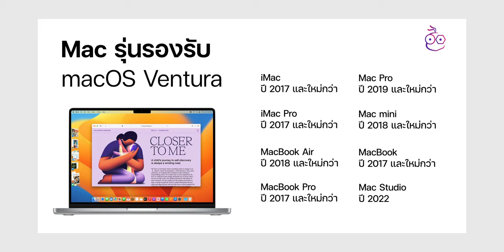iOS 16 รองรับ iPhone รุ่นไหนบ้าง จะปล่อยให้อัปเดตเมื่อไหร่ ชมสรุป | iMoD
Apple เปิดตัว iOS 16, iPadOS 16, watchOS 9, macOS Ventura, tvOS 16 ในงาน WWDC22 และได้เผยรายชื่ออุปกรณ์ที่รองรับด้วย มีรุ่นไหนได้ไปต่อบ้าง ได้อัปเดตเมื่อไหร่ ชมสรุปในคลิปนี้ได้เลย

00:00 - Intro
00:41 - iPhone รุ่นรองรับ iOS 16
01:03 - iPad รุ่นรองรับ iPadOS 16
01:18 - Apple Watch รุ่นรองรับ watchOS 9
01:28 - Mac รุ่นรองรับ macOS Ventura
02:00 - Apple TV รุ่นรองรับ tvOS 16
02:35 - กำหนดปล่อยอัปเดต